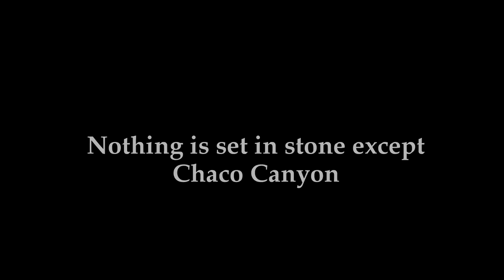Chaco Canyon - In Search of White House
This project will eventually be a long form documentary about Chaco Canyon National Historical Park located in New Mexico. These test sequences highlight the Chaco Great Houses of Wijiji and Hungo Pavi with some interior shots of Pueblo Bonito. Archaeologist Stephen Lekson briefly discusses the implications of Chaco Canyon as the location of White House, an extremely important and powerful place in the oral histories of the Pueblo People. This is a work in progress filmed and edited by David Herzberg.